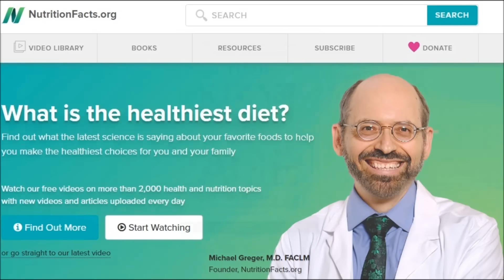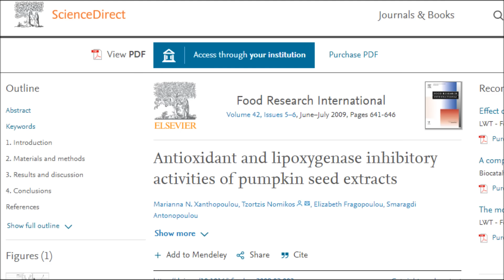Has This Seed Now Beaten Flaxseed To # 1 Spot?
What is the healthiest seed? Why are seeds so powerful for health? Why should we eat seeds every day? Why does Dr Greger's book How Not To Age highlight this particular seed? Is there a seeds healthier than flax? Is this seed a superfood? Let's talk about it...

The association between dietary lignans, phytoestrogen-rich foods, and fiber intake and postmenopausal breast cancer risk: a German case-control study